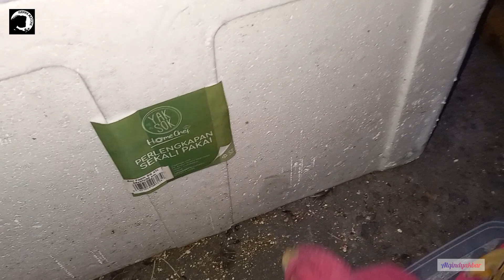CEK KONDISI TELUR IGUANA. BANYAK YANG BERGUGURAN DAN ADA TANDA TANDA KEHIDUPAN DIDALAM TELUR